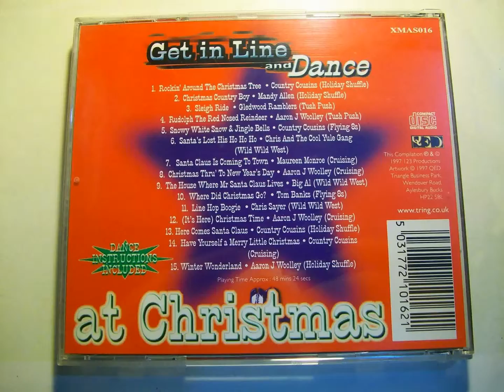GET IN LINE COMPILATION CD